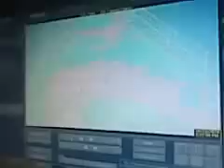molten steel original.avi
A passer by tossed in a bottle of water into a vat of molten steel and caused a pretty good sized explosion.